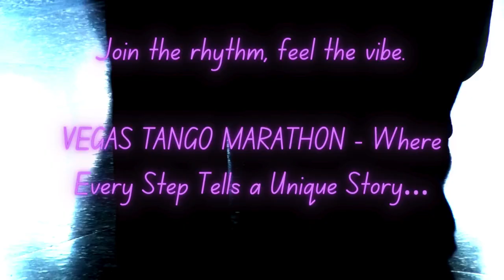Video promo VEGAS TANGO MARATHON 2024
Welcome to the Vegas Tango Marathon!

This event is a celebration of the art and spirit of Tango as a social dance. The perfect environment to meet an amazing group of FRIENDS surrounded by the GLAMOUR of Las Vegas.

Our marathon is a gathering of passionate tangueros and tangueras from around the world. Here, the dance floor comes alive with the magic and power of the EMBRACE of the Argentine Tango, and the sheer joy of socializing through dance. Our focus is bring together skilled DJ's and the best environment, to ensure that every moment is a dance to be remembered.

So, whether you're a seasoned "tango aficionado" or a "newcomer eager" you are WELCOME to experience the magic of tango with us.

Let's get together for an unforgettable weekend of CONNECTION, good MUSIC, OUTDOOR activities and many MORE in the rhythmic of this captivating social dance.

Welcome to the Vegas Tango Marathon, where the heartbeat of Tango echoes through the desert nights!